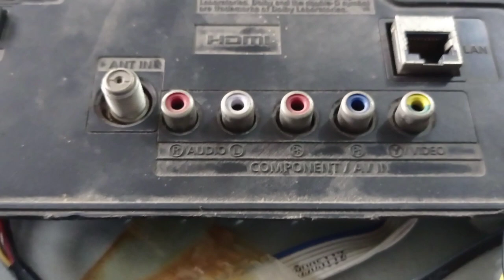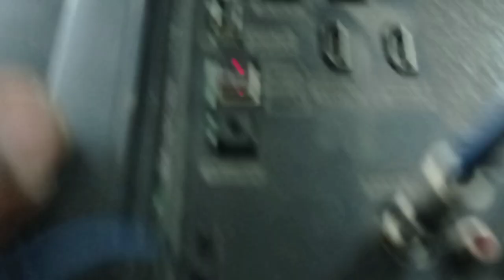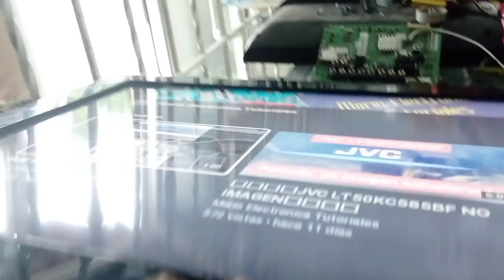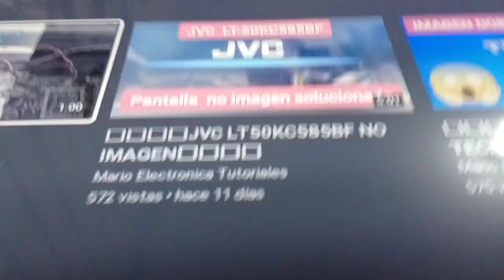💯🇩🇴COMO CONVERTIR SU TV VIEJITA EN SMART 🔥🇩🇴